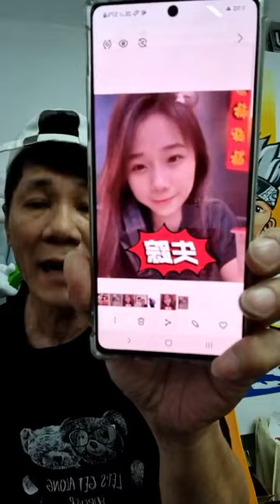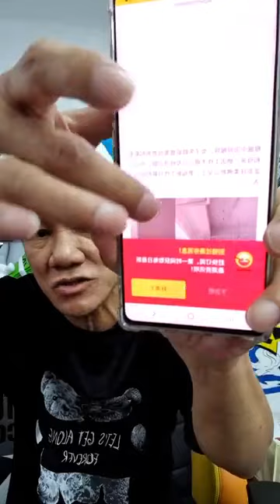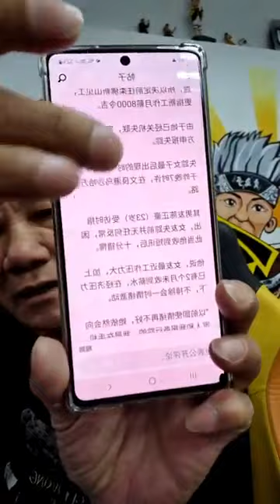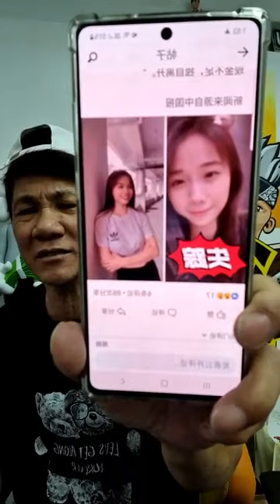拜托大家可以帮我找这个人吗? 赏金RM15万，Please help to find her, Tolong cari dia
拜托大家可以帮我找这个人吗？赏金RM15万， please help to find her, Tolong cari dia. She was missing from Ipoh Malaysia.

Her parents hope she comes back home.

Anak perempuan yang berumur 22 tahun hilang.

女孩失踪，请帮忙找她。